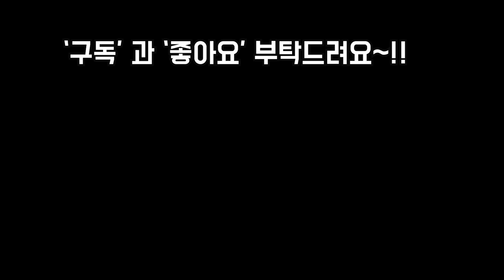한여름과 반그늘에서도 잘자라는 초보자님들께 강력추천 다육소개~!!💕 Succulents